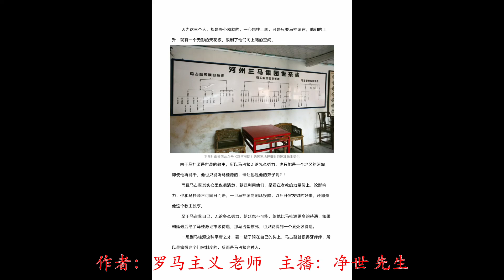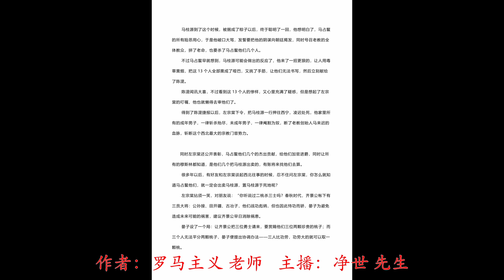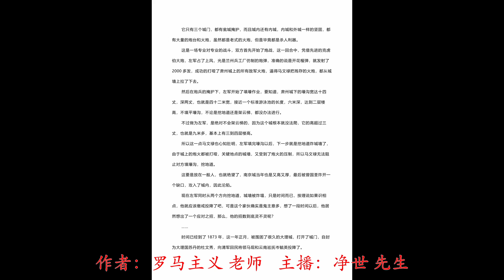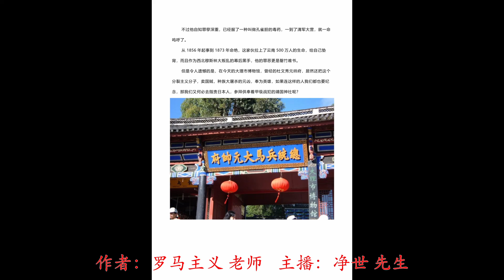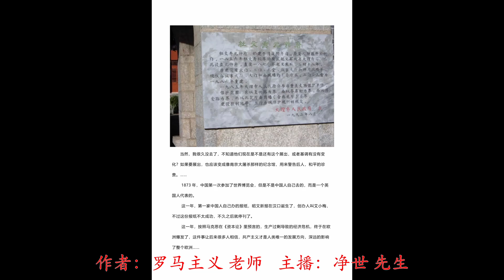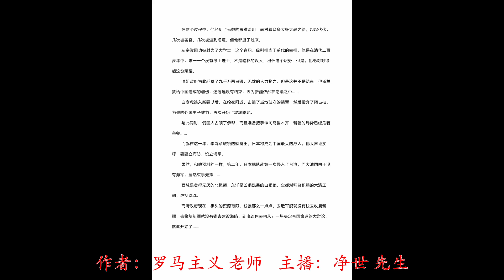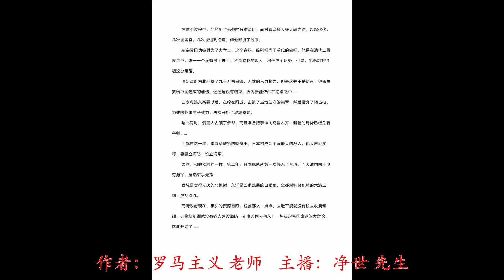晚清的宗教战争 晚清沧海事 上篇 定西北 44 战河西定关内 破教宦安穆民